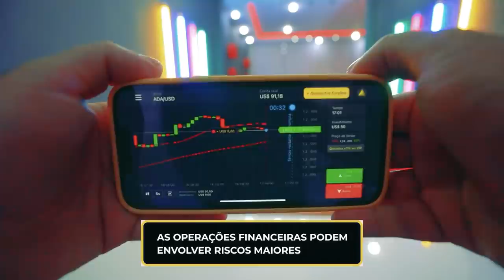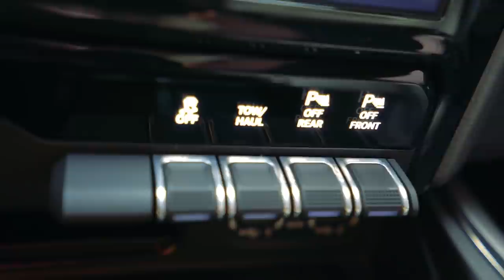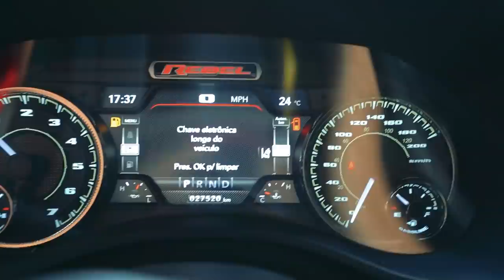FUI VER A CAMIONETE QUE O TIOZÃO ME FEZ UMA PROPOSTA